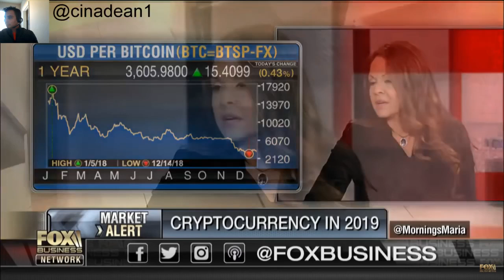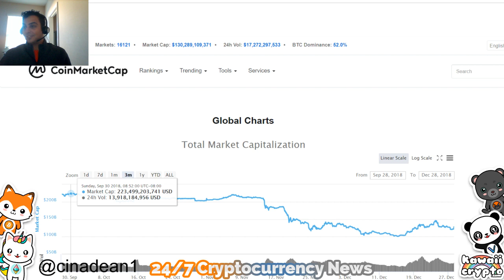Best time to Buy Cryptocurrency in 2019 | Fox News